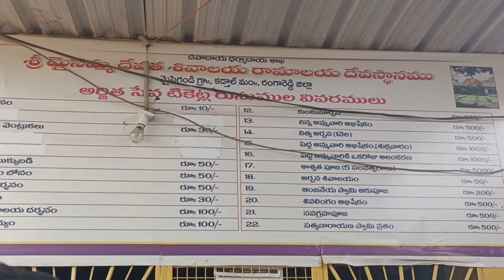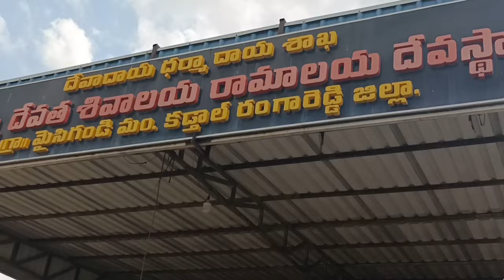మైసిగండి అమ్మవారి గుడి peddamma talli temple rknaresh129 3August 2024